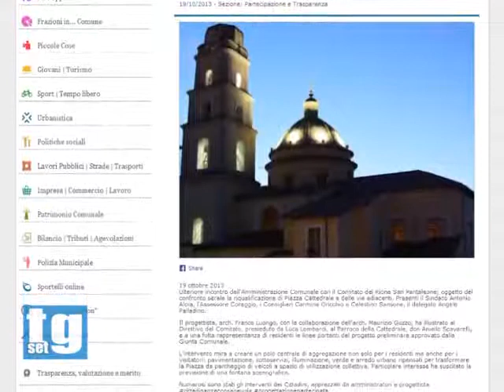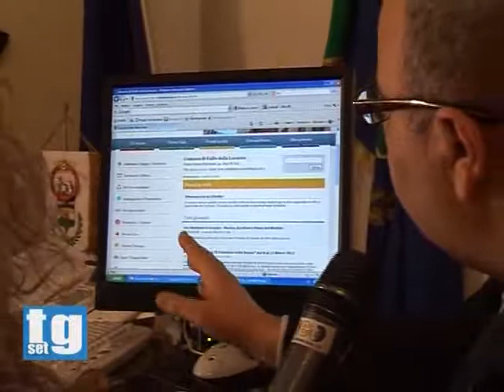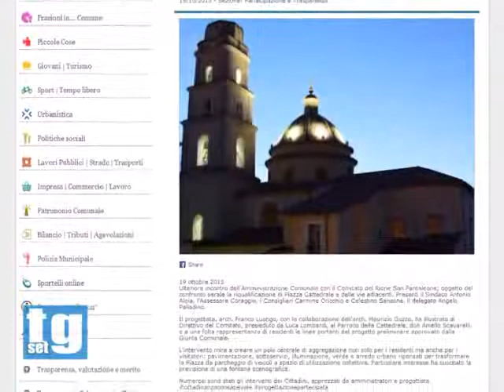sito Vallo hacker